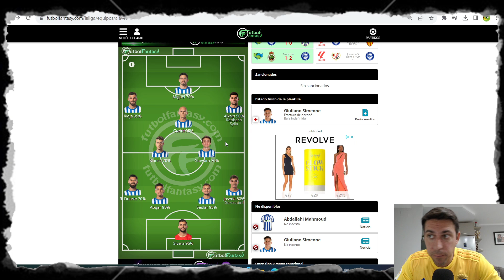LA PREVIA CÁDIZ ALAVES jornada 1 Liga de primera división 2023-24